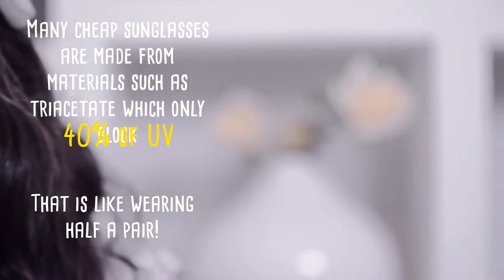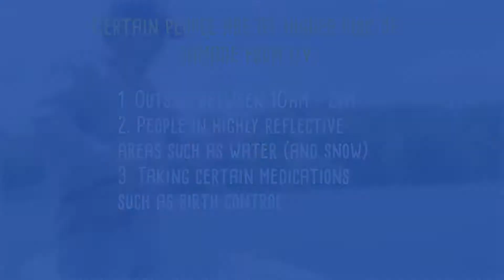UV Sunglasses - EYEWORKS - Chu Eye Insititute